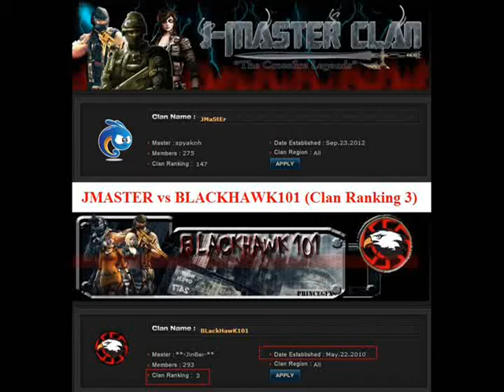JMaster vs BlackHawk101 - JMASTER WIN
No Recoil pa ang mga BlackHawk na nasa Clan Ranking 3 na pero panalo parin ang JMASTER Clan